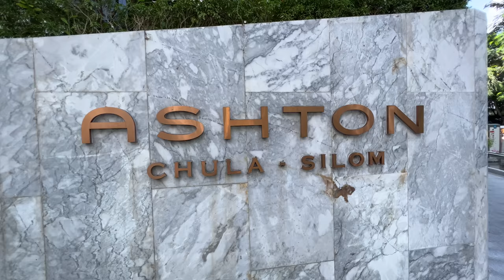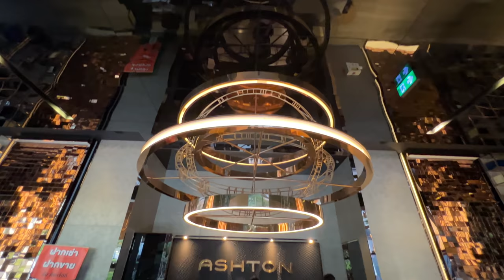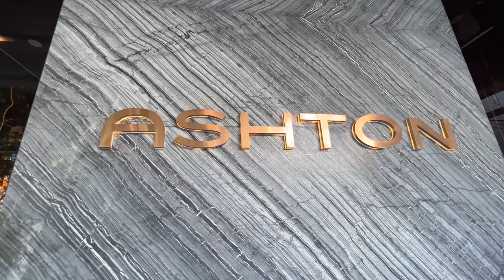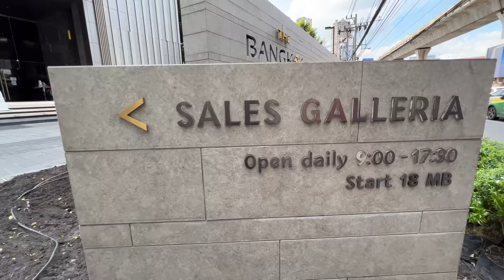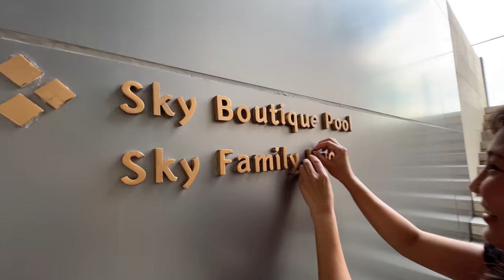CHEAP LUXURY Condos at this Rich Neighborhood in Bangkok Thailand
Special Thanks to Sophia again for showing us some amazing units around the ritzy area of Silom in Bangkok. Her contact is listed below, give her a shout if you're in the market for condos in Bangkok!

Wireless Mic
Backup Mic
Action Camera for Bike Shots